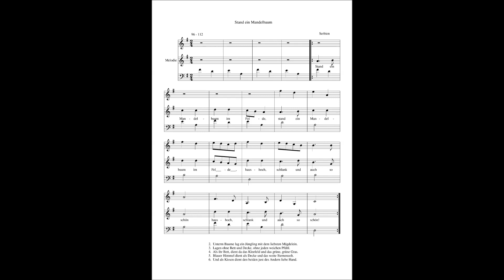Stand ein Mandelbaum - Serbien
Volkslied aus Serbien
Ruhig, schön
-  2/4tel Takt
Begleitung mit Instrumenten - mit 3-stimmigem Satz